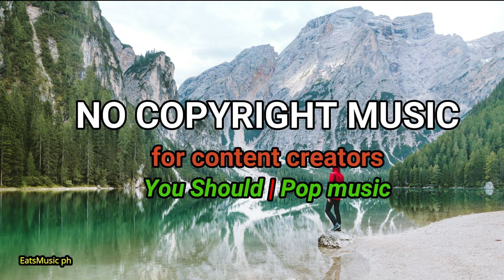You Should | No Copyright music | Instrumental Music | Background Music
EatsMusic ph channel is dedicated to all bloggers content creators.

Instrumental Music
Music for Content Creators
You Should

Music on this video:
You Should by: Patrick Patrikios